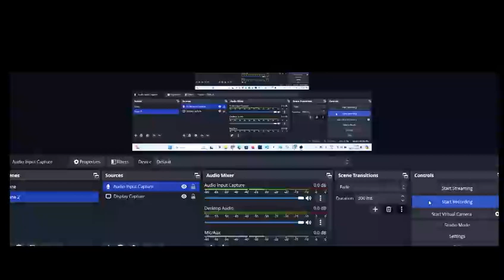मई 2024-25 में केतु के गोचर के बारे में चौंकाने वाले खुलासे, मिथुन राशि // Rakhi Singh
Tags {ignore}
मिथुन राशि शनि राशिफल 2024 – 2025 | Mithun rashi shani rashifal 2024 – 2025
मिथुन राशि की भविष्यवाणी Gemini 2024 horoscope hindi मिथुन राशि 2024 कैसा रहेगा मिथुन राशि 2024 में कैसी रहेगी Mithun rashi 2024 rashifal Mithun rashi 2024 in hindi Mithun rashi march 2024 Mithun rashi april 2024 Mithun rashi may 2024 Mithun rashi june 2024 Mithun rashi july 2024 Mithun rashi
Gemini 2025 rashifal | Mithun Rashi horoscope 2025 | Horoscope Predictions for 2025
2025 Mithun Gemini Rashifal for Year Foreign Travel Money Love Astrology Horoscope Predictions.
Watch your Yearly horoscope predictions Rashifal for 2025.
मिथुन राशि- सूर्य राहु एक साथ | Gemini Today 2024 | Gemini Horoscope 2024 | Mithun Rashi 2024 |
मिथुन राशि 2024,मिथुन राशिफल 2024,मिथुन राशिफल,मिथुन राशि,mithun rashi 2024,मिथुन राशिफल मार्च 2024,मिथुन राशि राशिफल मार्च 2024,मिथुन राशि मार्च 2024,मिथुन राशि अप्रैल 2024,मिथुन राशि मार्च 2024 राशिफल,mithun rashifal 2024,सूर्य राहु ग्रहण 2024,मिथुन राशि राशिफल 2024,सूर्य गोचर मिथुन राशिफल,सूर्य गोचर मिथुन राशि राशिफल,मिथुन राशि 2024 वार्षिक राशिफल,मिथुन लग्न मार्च मासिक फल 2024,मिथुन मार्च 2024 राशिफल,मिथुन राशिफल फरवरी 2024,मिथुन राशिफल अप्रैल 2024
मिथुन राशि -  शनि सूर्य - देव और दैत्य गुरु |  Gemini Today | Gemini Horoscope | Mithun Rashi |
मिथुन राशि शनि ऐसे मान जाएँगे । Gemini Today | Gemini Horoscope | Mithun Rashi |
मिथुन राशि   30 जनवरी को शनि के अस्त होते ही |  Gemini Today | Gemini Horoscope | Mithun Rashi |
शनि मिथुन राशि
मिथुन राशि 2024 राशिफल
Mithun Rashi Varshik Rashifal
मिथुन राशिफल | Mithun Rashifal
मिथुन राशि वालों की बढ़ेगी ...
Mithun Rashi - मिथुन दैनिक राशिफल
आज का मिथुन राशिफल: मिथुन दैनिक राशिफल
Gemini Horoscope Today आज का मिथुन
शुभ काम, मिथुन राशि वाले करेंगे
मिथुन राशि के अच्छे दिन कब आएंगे?
मिथुन राशि के भाग्य में क्या है?
मिथुन राशि के लोग कैसे होते हैं?
मिथुन राशि वालों की कमजोरी क्या है?
मिथुन राशि : आज का राशिफल
मिथुन राशि 2024 राशिफल |Mithun Rashi Varshik Rashifal
Gemini Horoscope
Mithun Rashifal
 मिथुन राशि वालों के जीवन में खुशियों की सौगात लेकर आएगा
मिथुन राशि वालों के लिए कैसा रहेगा साल 2024
Horoscope Today
आज का मिथुन राशिफल: Aaj Ka Mithun Rashifal
मिथुन राशि का करियर
राशि मिथुन
मिथुन राशि की कुंडली
मिथुन राशि प्रेम
मिथुन राशि 2024
मिथुन राशि बताइए
मिथुन राशिफल आज का
मिथुन राशि का दुश्मन
मिथुन राशि साप्ताहिक
मासिक राशिफल: मिथुन
मिथुन वार्षिक राशिफल, Mithun Yearly Rashifal
Gemini Home and Family | मिथुन राशि फलादेश | मिथुन घर-परिवार
Yearly Gemini Horoscope 2024